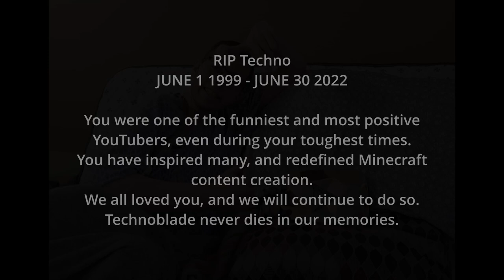my tribute for technoblade...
It absolutely shocked me when I first watched that video. I don't know how to describe my feelings and thoughts now that he's gone. May you rest in peace, Technoblade.

Leave a comment of what you want to see next on the channel!